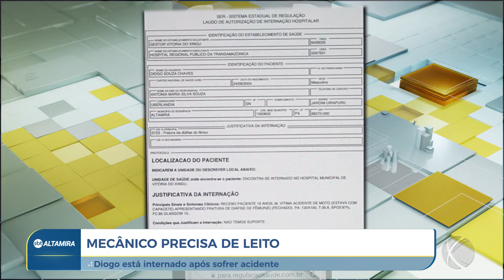Mecânico que sofreu acidente precisa de leito no Hospital Regional em Altamira (PA) | SBT Altamira